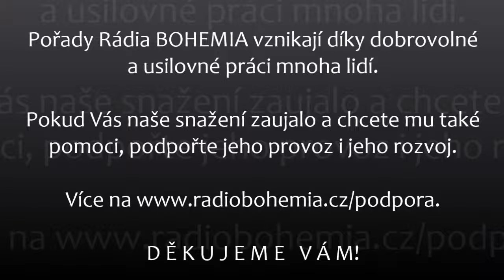2017-11-15 - Úvod vysílání (1.) - zamyšlení o svobodě k výročí 17. 11. 1989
Co je skutečnou svobodou? Krátké zamyšlení na úvod vysílání.

Pořady Rádia BOHEMIA vznikají díky dobrovolné a usilovné práci mnoha lidí. Pokud Vás naše snažení zaujalo a chcete mu také pomoci, podpořte jeho provoz i jeho rozvoj finanční částkou na náš účet: 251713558 / 0300 ( CZK ) – ERA – Poštovní spořitelna.

DĚKUJEME VÁM !